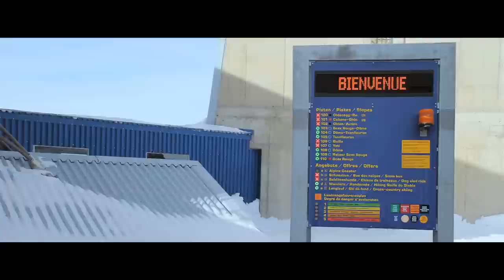HÖHERE GEWALT Trailer Deutsch German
Filmlänge: 118 Minuten

Titel: HÖHERE GEWALT
Originaltitel: TURIST

Eine schwedische Familie macht Skiurlaub in den französischen Alpen. Beim Essen in einem Restaurant mit Panorama-Blick kommt es dann zur familiären Katastrophe: Als eine Lawine den Berg hinabstürzt und die Aussichts-Terrasse des Restaurants unter sich zu begraben droht, ergreifen die Gäste samt Familienvater Tomas kopf- und rücksichtslos die Flucht, während allein Mutter Ebba die Kinder zu beschützen versucht und sich von ihrem Gatten im Stich gelassen fühlt. Zwar geht alles glimpflich aus und die Lawine rauscht vorbei, aber das Familiengefüge ist dennoch in seinem Kern erschüttert. Besonders der Status von Tomas wird in Frage gestellt, wobei sich jedoch auch die Freunde der Familie nach und nach selbst fragen: Was hätte ich getan? Die Ehe von Tomas und Ebba hängt von nun an in der Schwebe und Tomas muss darum kämpfen, als Vater und Ehemann wieder ernstgenommen zu werden.

HÖHERE GEWALT Trailer german | HÖHERE GEWALT Trailer deutsch | HÖHERE GEWALT deutscher Trailer | HÖHERE GEWALT Film Kino Trailer